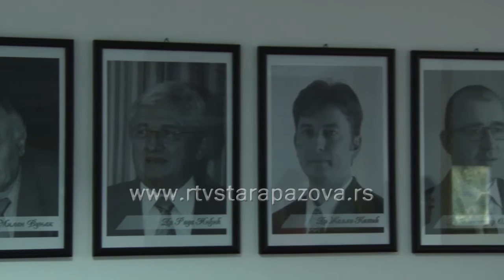Otvorena konferencijska sala u Domu zdravlja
U Domu zdravlja „Dr Jovan Jovanović Zmaj“ u Staroj Pazovi otvorena je konferencijska sala. Potreba za ovakvom prostorijom postojala je godinama, jer da bi se unapredio kvalitet zdravstvenih usluga, neophodne su stalne edukacije lekara i zdravstvenih radnika.